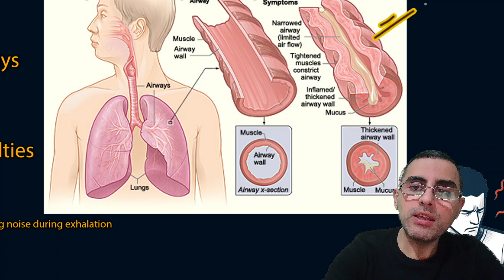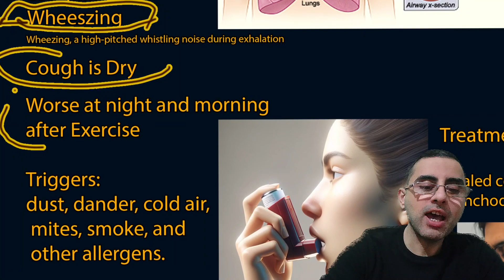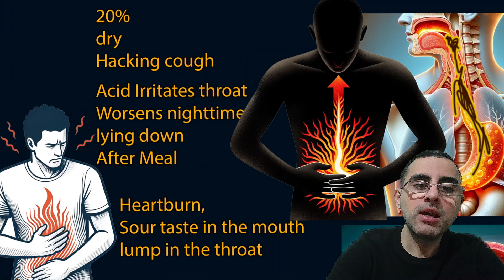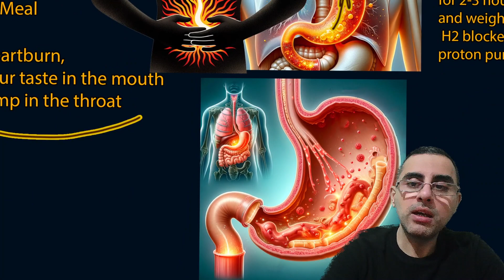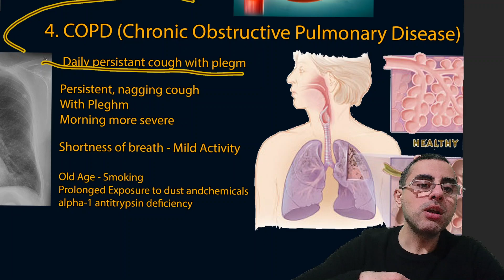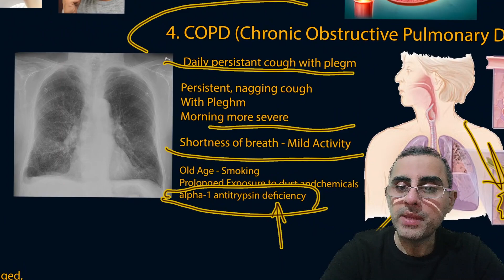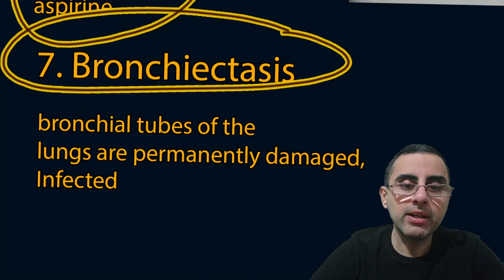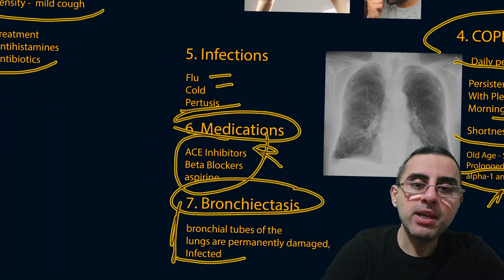Chronic Cough. Top 7 Causes of Chronic cough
Chronic Cough Definition: A cough is considered chronic if it lasts for more than 8 weeks.
Leading Cause - Postnasal Drip: Postnasal drip syndrome is identified as the most common cause of chronic cough, responsible for nearly 40% of cases.
Symptoms of Postnasal Drip: Excessive mucus production leading to throat irritation and a cough reflex, often worsened at night or when lying down.
Asthma as a Cause: Asthma, causing airways to narrow and swell, accounts for about 25% of chronic cough cases, with symptoms including dry cough and wheezing.
GERD-Related Cough: Gastroesophageal Reflux Disease (GERD) causes stomach acid to irritate the throat, often leading to a dry, hacking cough.
COPD Characteristics: Chronic Obstructive Pulmonary Disease (COPD) features a persistent, productive cough, with symptoms exacerbated in the morning.
Infections Leading to Cough: Even after recovery from respiratory infections like the cold or flu, a cough can persist for an extended period.
Medication-Induced Cough: Certain medications, notably ACE inhibitors and beta-blockers, can cause chronic cough as a side effect.
Bronchiectasis: A condition where bronchial tubes are damaged, leading to coughing due to infections and blockages.
Natural Remedies: Honey and ginger are highlighted for their antimicrobial and anti-inflammatory properties, offering relief for chronic cough.
Risks Factors for COPD: Smoking and exposure to dust and chemicals are significant risk factors, with alpha-1 antitrypsin deficiency also noted, especially in young people.
COPD Treatment Goals: Treatment focuses on slowing disease progression and improving symptoms through smoking cessation, bronchodilators, and inhaled corticosteroids.
Postnasal Drip Treatments: Depending on the cause, treatments may include antihistamines for allergies or antibiotics for sinusitis.
Lifestyle Changes for GERD: Dietary modifications, avoiding trigger foods, and elevating the head of the bed are recommended for managing GERD symptoms.
Impact of Chronic Cough: Chronic cough can significantly affect quality of life, emphasizing the importance of identifying and treating the underlying cause.